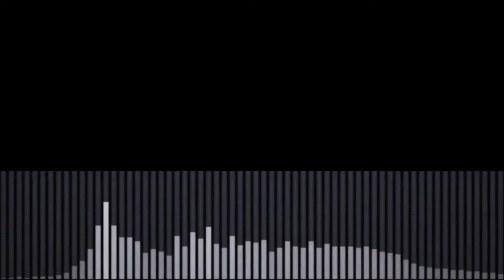[Electronic] Chill Pill - Whuuut!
It's high time that I finally release something heavy, so here you go!

Big thanks to MidnightMusiq for the cover art.